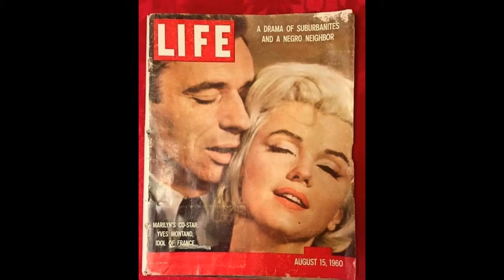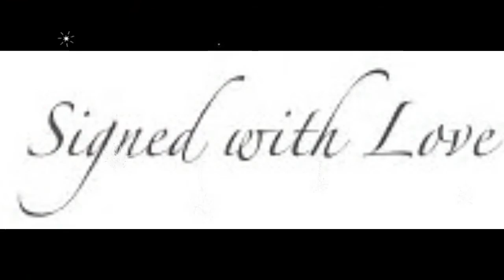Steve Wonder (Stevland Hardaway Morris) ~▶ yesterme yesterday ©2Ø19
💚 Creación/diseño, edición y selección de textos, selección de fotos, efectos especiales y  selección  musical  Steve Wonder (Stevland  Hardaway Morris) ~▶ yesterme  yesterday ©2Ø19)  y fotos de Marilyn Monroe (Norma Jean Montenson  y/o Norma Jeane Barker. 01/06/1926- 05/08/1962) by Palomino Vergara 69’~ Caracas  abril 16, 2Ø19
Fuente consultada: Bing.com/images y Youtube